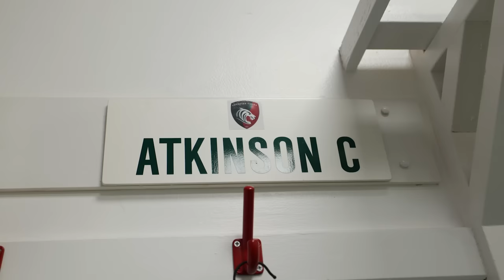Tigers Eyes | Premiership Rugby Cup 23/24: Newcastle Falcons week.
Newcastle week is through the “Tigers Eyes” of Charlie Atkinson, who guides you through the team’s preparation up to matchday, including the post-game debrief in the changing room.

In episode 6 the lads go against each other in another mini-team competition, have their final session of the week at Mattioli Woods Welford Road and give you a sneak peek into their trip to Wembley on Sunday.

Make sure you watch till the end for James Whitcombe’s chant. It’s a must-watch.

Keep an eye on LTTV, weekly, for the latest instalment and across the club’s social media channels for sneak peeks in the build-up to each episode.